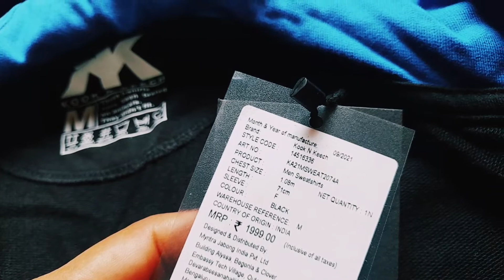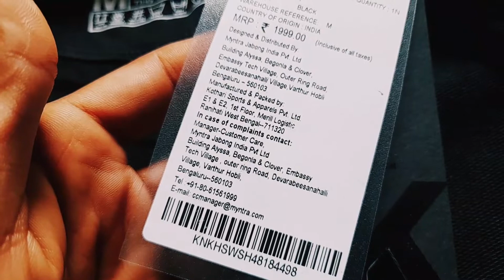Kook n Keech solid colored hooded sweatshirt for men || best hoody for men in winter || Ashish Kumar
Aaj hum batane ja rahe kook n keech hooded SweatShirt for men complete review in Hindi.

1. Titan Watches

2. Titan Mens Wrist Watches

3. Titan Ladies Watch